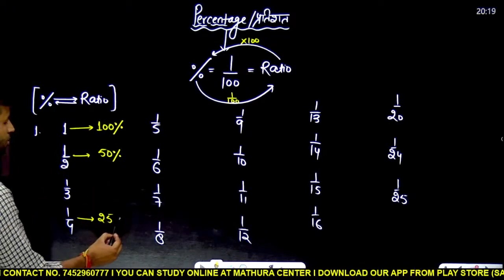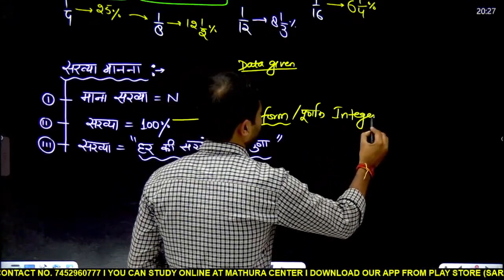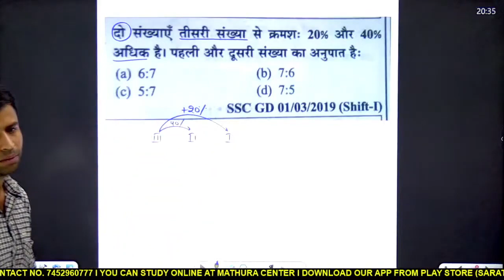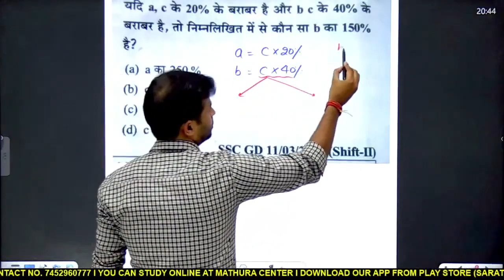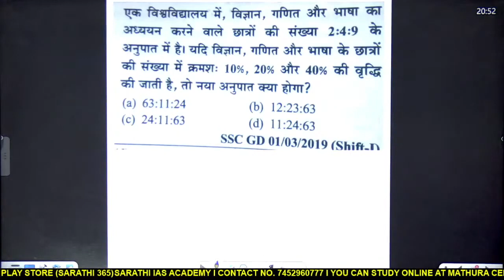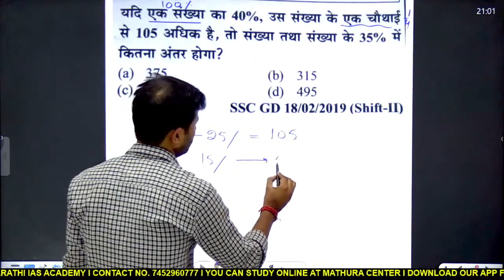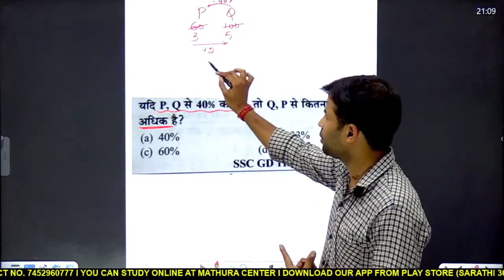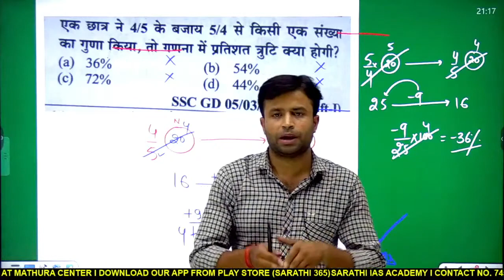PERCENTAGE PART 1 | BY MOHIT MALIK SIR